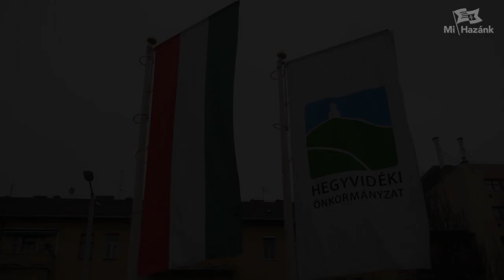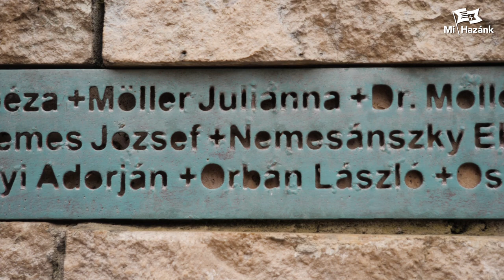Turul-szobor: a Mi Hazánk Mozgalom elutasítja a magyar társadalom revolverezését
Turul-szobor: a Mi Hazánk Mozgalom elutasítja a magyar társadalom revolverezését. A sajtótájékoztatót tartja Jónás Levente, a Mi Hazánk budapesti alelnöke és Grundtner András, a Mi Hazánk hegyvidéki elnöke.